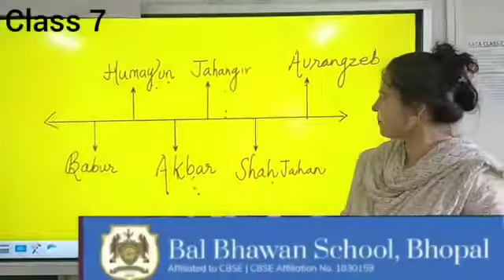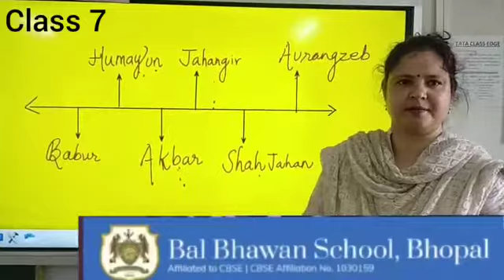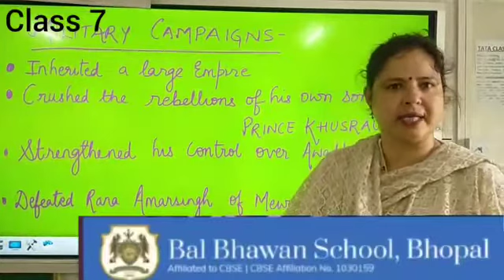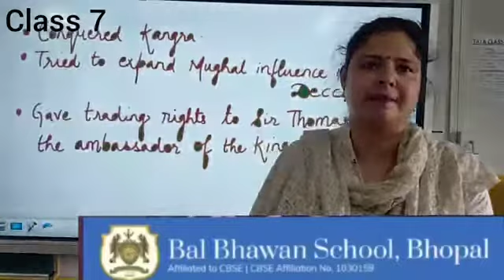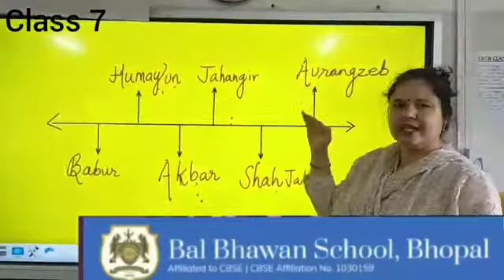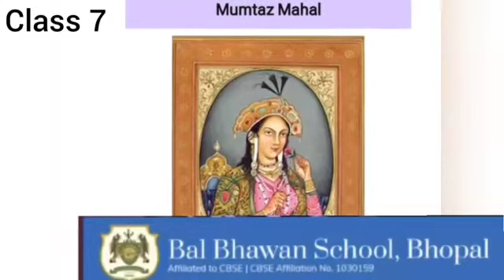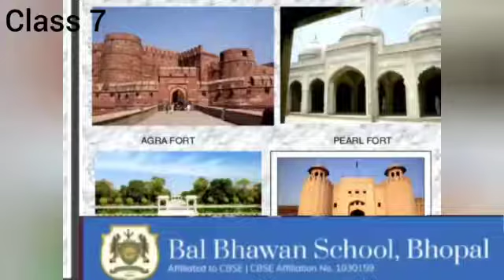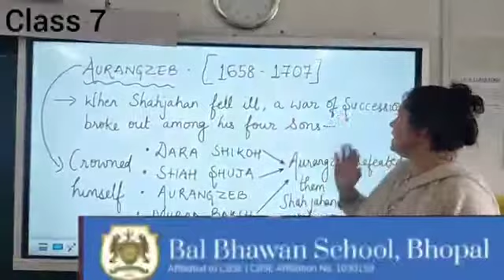The Mughal Empire......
Video from Reena Dharamdasani